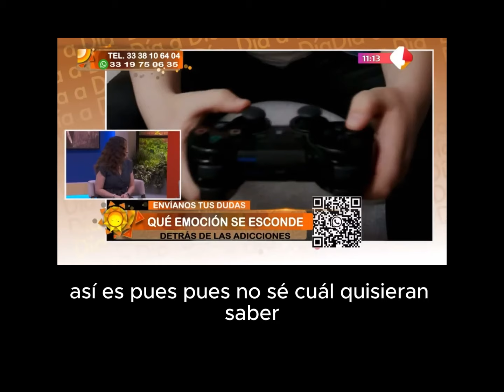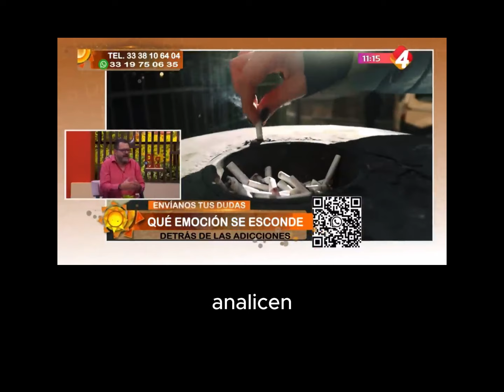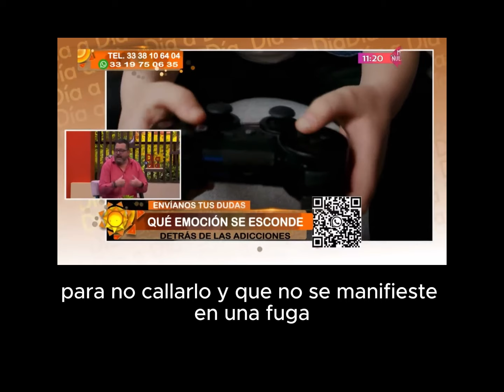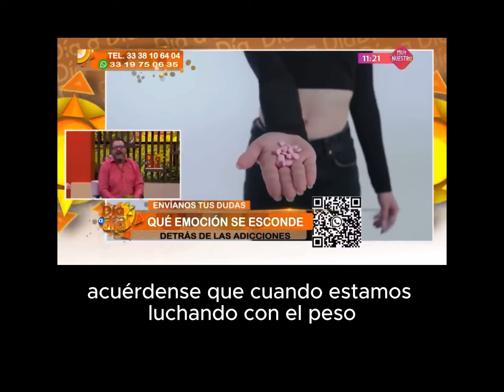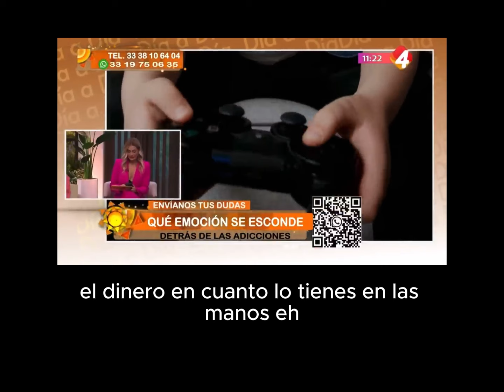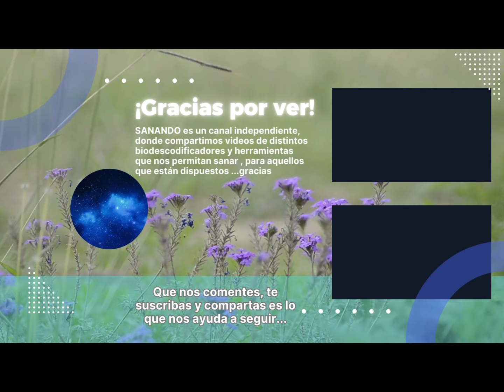"Adicciones" Biodescodificación - SUBTITULADO